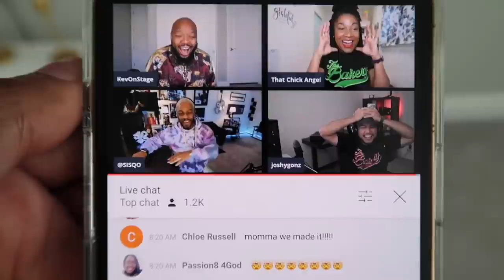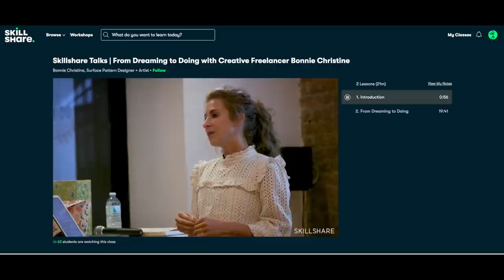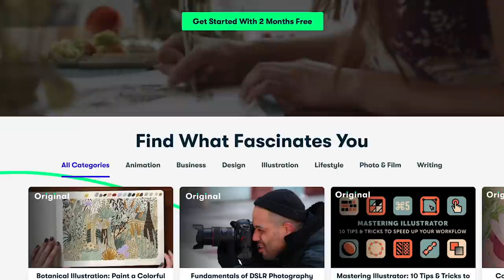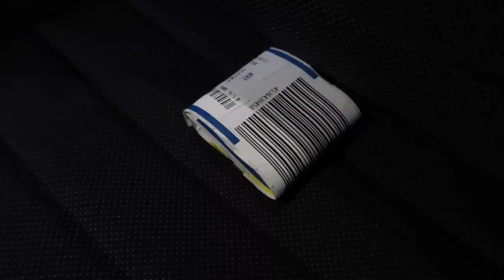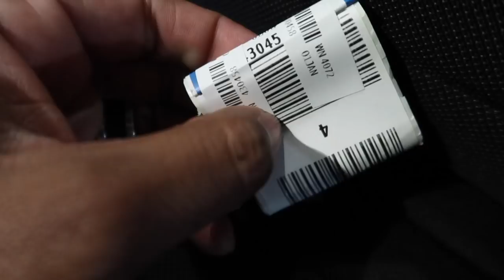VLOG | We got the keys to KevOnStage Studios!